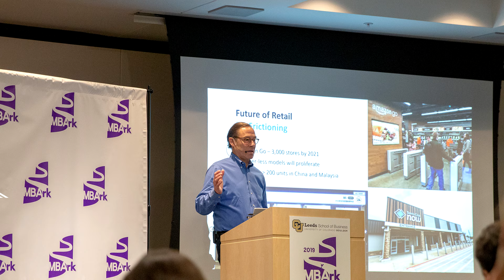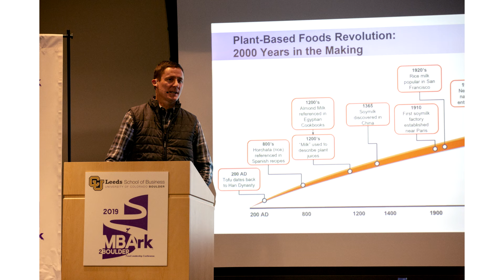MBArk2Boulder Sustainability & Food Conference 2023 Preview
Forget about the soul-sucking career, and instead gravitate to a carbon-sucking one! The 2023 MBArk2Boulder Sustainability & Food Leadership Conference is a golden opportunity for MBAs, grad students, professionals and undergrads to network and find some inspiration. Join pioneers from natural and organic food, autonomous transportation, clean energy, outdoor gear, education, and other industries that need new talent and ideas to help fight global warming.